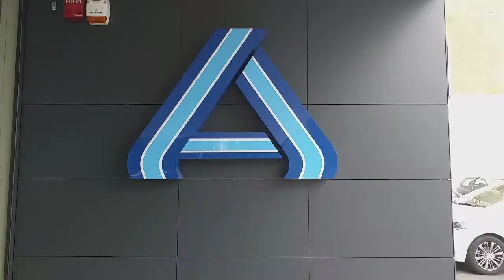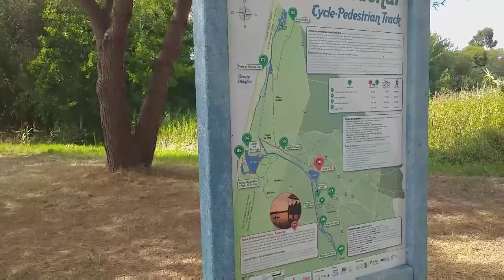Coimbra to Mira Beach, How Far is too Far? Ant Bikes Ep.11